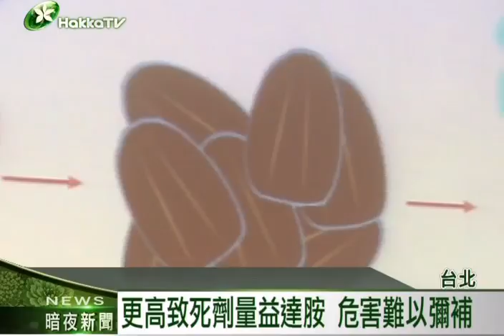2014 0414 2 蜜蜂無故大量消失 台大團隊找出禍首